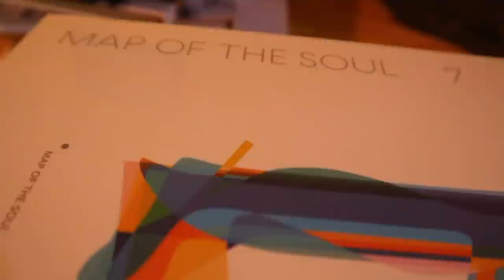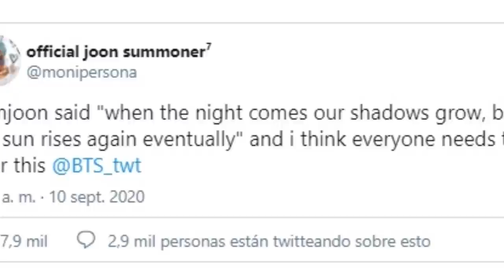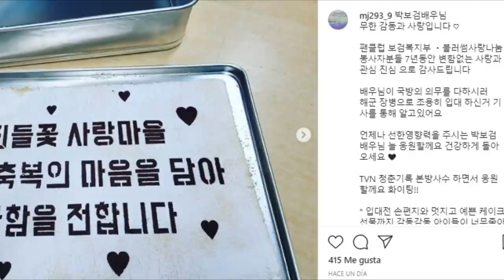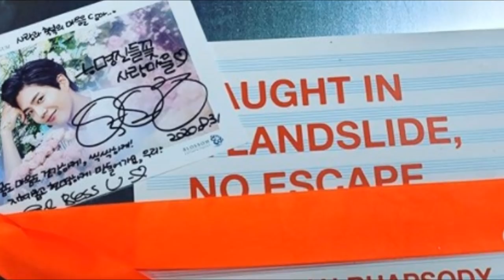EL KPOP ORGULLOZO! JIN DESLUMBRA PARA SAMSUNG | KDRAMAS LOVERS ORGULLOSOS | BTS 2020